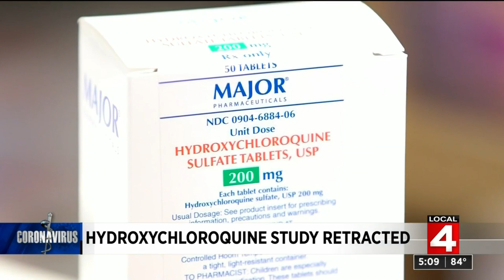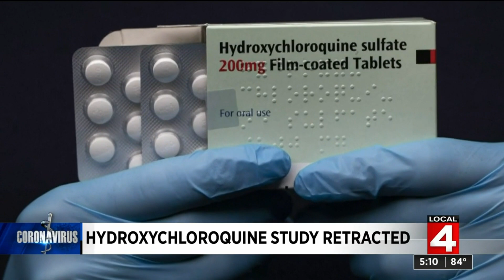New research into COVID-19 drugs begins after 2 major medical studies retracted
Two medical studies -- including one on hydroxychloroquine, the controversial antimalaria drug -- have been retracted after the authors said they no longer can vouch for the accuracy of the data.